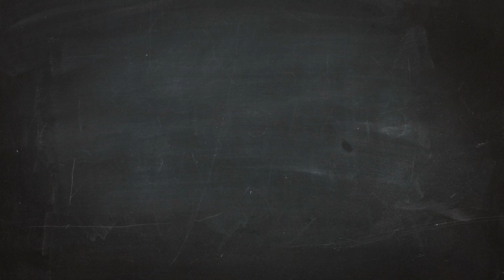SMEStories​​​​​​ - Meet S Srikandan | Software Engineer to Entrepreneur |Spices |Badulla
Small & Medium Scale Enterprises (SME) are the backbone of our economy. CurveUp is on a journey to empower local entrepreneurs in the rural areas of Sri Lanka powered by Chrysalis and funded by the European Union.
And here we are, kindly inviting YOU; together we can be a gigantic force, together we can be much stronger, together we can rebuild and together we can succeed as one nation!
Let's do our part for our country, for our economy and for our fellow Sri Lankans. Let's unite, and any single tiny action from you towards the enterprises of the grassroots; whether it be a purchase, a business opportunity linkage, a knowledge contribution or even an awareness to another person would count!

Do your part. forSriLanka​​​​​​​

சிறு மற்றும் நடுத்தர தொழில் நிறுவனங்களே (SME) எமது நாட்டு பொருளாதாரத்தின் முதுகெலும்பாகும். இலங்கையின் கிராமப் புறங்களில் உள்ள உள்நாட்டு தொழில்முனைவோர்களை வலுவூட்டும் பயணத்தை CurveUp மேற்கொள்கின்றது. Chrysalis நிறுவனத்தால் இயக்கப்படும் இந்தத் திட்டத்திற்கு ஐரோப்பிய ஒன்றியம் நிதியுதவி வழங்குகின்றது.
இங்கே நாம் உங்களை அன்பாக வரவேற்கின்றோம். நாம் ஒன்றிணைந்தால் மிகப் பெரும் சக்தியாக இருக்க முடியும், நாம் ஒன்றிணைந்தால் எம்மை மீளக் கட்டியெழுப்ப முடியும். மேலும், நாம் ஒன்றிணைந்து, ஒரு தேசமாக வெற்றியடைவோம்.
எமது நாட்டுக்காக, எமது நாட்டின் பொருளாதாரத்துக்காக மற்றும் எமது சகோதர இலங்கையர்களுக்காக நாம் எமது பங்கை நிறைவேற்றுவோம். உங்களின் ஒரு சிறிய கொள்வனவு, தொழில் வாய்ப்பு, உங்கள் அறிவாற்றலால் மேற்கொள்ளும் பங்களிப்பு மற்றும் இன்னுமொருவரை அறிவூட்ட அல்லது கிராம மட்டத்தில் உள்ள வியாபார முயற்சிகளை வலுப்படுத்த நீங்கள் மேற்கொள்ளும் எந்தவொரு நடவடிக்கையும் பெருமதியாய் அமைகின்றன.

உங்கள் பங்கை நிறைவேற்றுங்கள். forSriLanka​​​​​​​

කුඩා සහ මධ්‍යම පරිමාණ ව්‍යාපාර කියන්නෙ අපේ රටේ ජීවනාලිය. යුරෝපා සංගමයේ අරමුදල් සහ Chrysalis මඟින් බලගැන්වී, ශ්‍රී ලංකාවේ ග්‍රාමීය ප්‍රදේශවල සිටින අපේම දේශීය ව්‍යවසායකයන් බලගන්වන්නට CurveUp අපි දිගු චාරිකාවක නිරත වී සිටිමු.  අපි ඔබට කාරුණිකව මෙසේ ආරාධනා කරන්නේ එකාවන්ව යෝධ ශක්තියක් වීමටයි. එකාවන්ව අපි තව තවත් ශක්තිමත් වෙමු. එකාවන්ව අපි නැවතත් නැගී සිටිමු. එකම ශ්‍රි ලාංකීකයන් ලෙස අපි ලොව දිනමු!

රට වෙනුවෙන් අපි අපේ යුතුකම ඉටු කරමු. අපේ රටේ ආර්ථිකය වෙනුවෙන්, අපේම සහෝදර ශ්‍රී ලාංකිකයන් වෙනුවෙන් අපි අපේ යුතුකම ඉටු කරමු. අපි එකමුතු වෙමු. ඔබ කරන පුංචි මිලදී ගැනීමක් වේවා, ව්‍යාපාර අවස්ථාවක් වේවා, ඔබගේ දැනුමෙන් ලබා දෙන දායකත්වයක් හෝ තවත් කෙනෙක්ව දැනුම්වත් කරන්නට ඔබ දක්වන උත්සාහයක් හෝ වේවා බිම් මට්ටමේ සෑම ව්‍යාපාරයක්ම ගොඩනගන්නට ඔබ දරන ඉතා සුලු ක්‍රියාවකට පවා වටිනාකමක් ලැබෙනු ඇත!

ඔබේ යුතුකම ඉටු කරන්න.